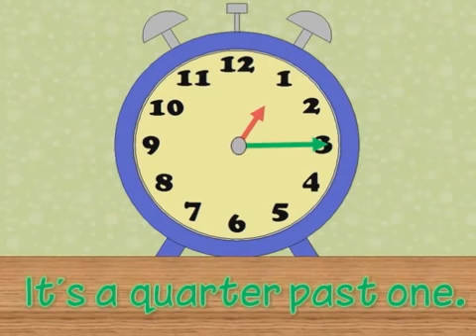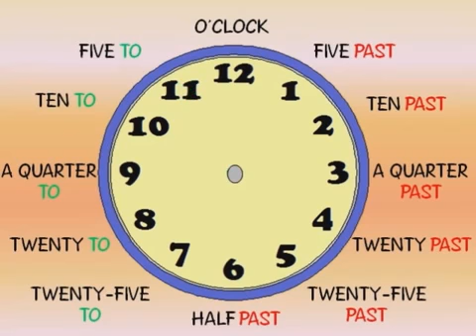Telling the time in English